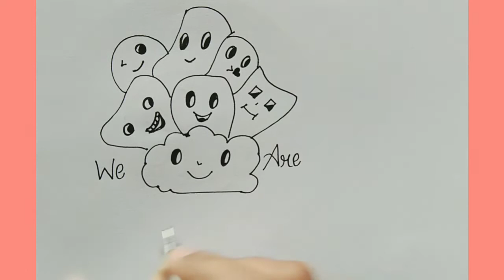Easy and simple way to doodle| cartoon character doodles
Hey guys !

Thankyou💜